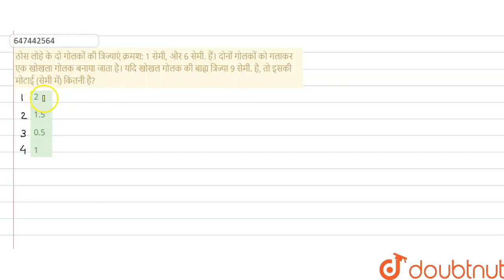ठोस लोहे के दो गोलकों की त्रिज्याएं क्रमश: 1 सेमी, और 6 सेमी. हैं। दोनों गोलकों को गलाकर एक खोखल...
ठोस लोहे के दो गोलकों की त्रिज्याएं क्रमश: 1 सेमी, और 6 सेमी. हैं। दोनों गोलकों को गलाकर एक खोखला गोलक बनाया जाता है। यदि खोखल गोलक की बाह्य त्रिज्या 9 सेमी. है, तो इसकी मोटाई (सेमी में) कितनी है?
Class: 14
Subject: MATHS
Chapter: क्षेत्रमिति
Board:GOVT

👉 Have Any Query? Ask Us.